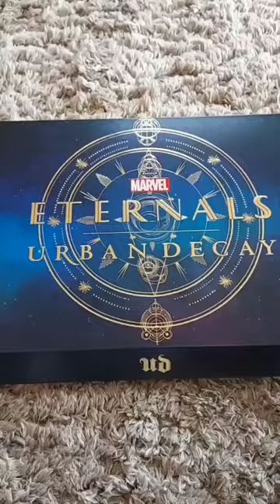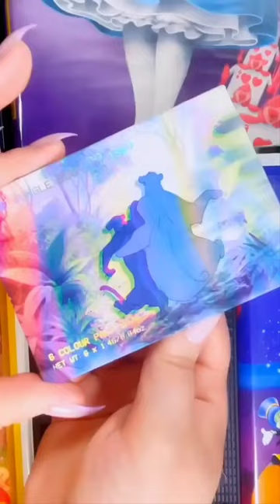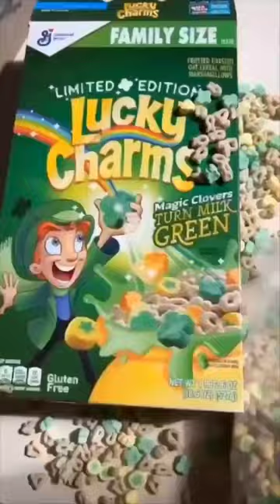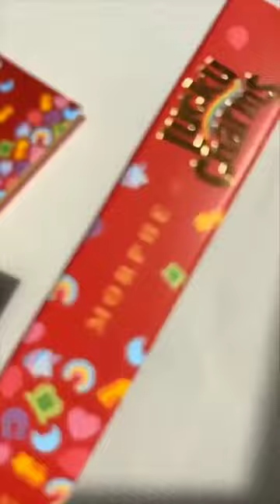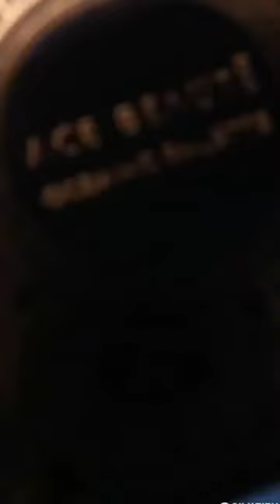Luxury Brands Cosmetic Products